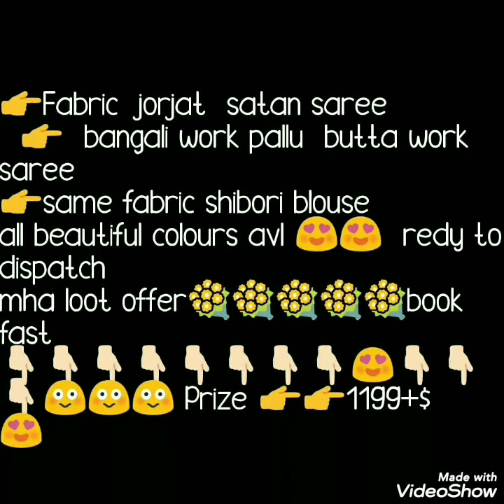Georgette Satan Border Sarees With Handwork And Shabori Style Blause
Hello all
Todays collection is georgtee satan border saree. bangali handwork on borders and bulla on pallu. samr fabric shabori blausee pice. Watch this video until the end.
your quires
1)georgette SATIN BORDER SAREES
2)georgette saree with satin border online
3)plain georgette saree with satin border
4)satin patta georgette sare
5)satin border chiffon saree online,
6)georgette WORK SAREES SAREES
7)pure georgette sarees with price
8)georgette sarees party wear,
9)georgette sarees with zari work,

1 . watsup for order: 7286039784
 2. no negotiations please
 4.Sorry, cash on delivery service is not available
 5.payment can send through RTGS,,google pay or paytm,account transfer.
 6.Dispatch will be with in 2 3 day after payment
 7.After dispatching we will send you courier number through watsup
 8.Depends on distance item will receive.normally 7 to 10 working days
 9.Take video at the time of parcel open
10.if you find any damages you can returned to same address
11.we supply all over  india,and overseases also.